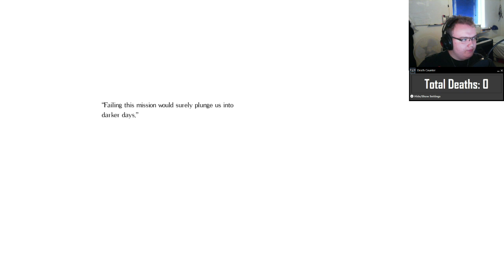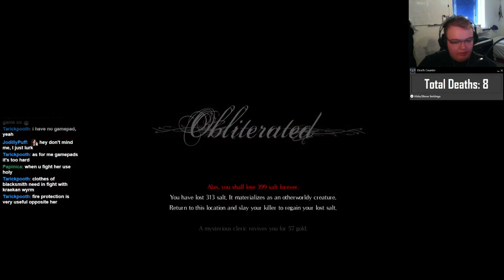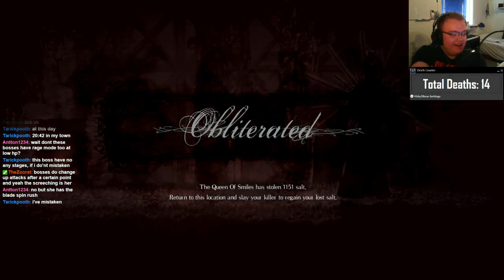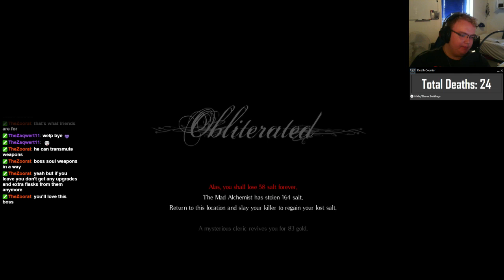First playthrough Salt and Sanctuary (Thief); The beginning: Stream 1